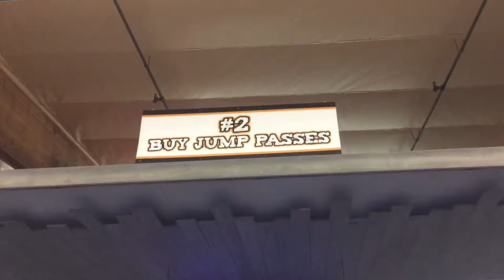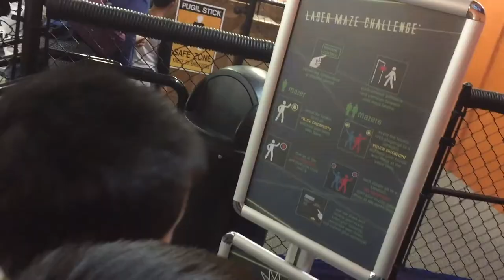Big Air Trampoline Park in Laguna Hills